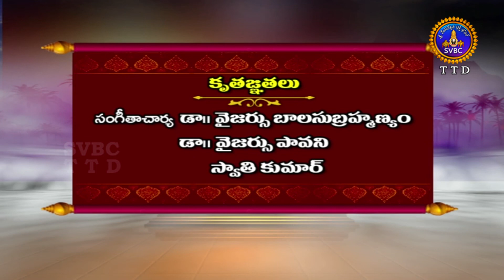అన్నమయ్య సంకీర్తన వైభవం | ANNAMAYYA SANKEETHANA VAIBHAVAM | EP04 | 07-11-2020 | SVBC TTD